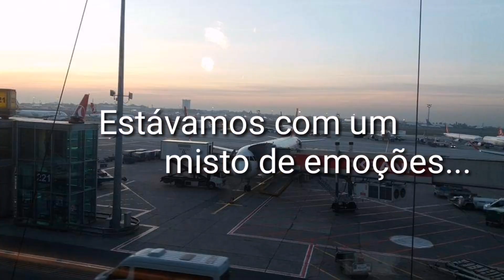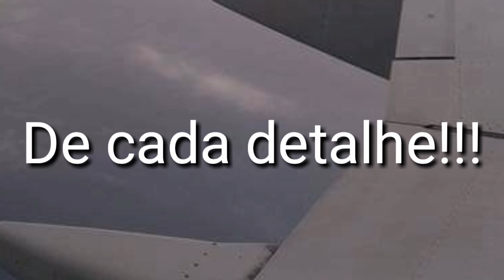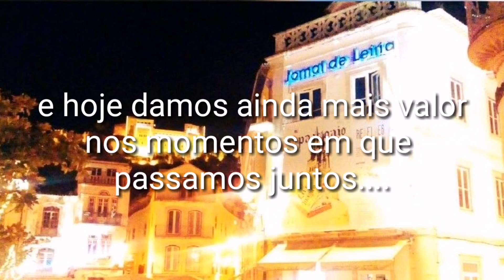DOIS ANOS MORANDO EM PORTUGAL 2019. NOSSA BAGAGEM.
DOIS ANOS MORANDO EM PORTUGAL 2019.

HOJE DIA 25 DE NOVEMBRO COMPLETAMOS 2 ANOS DESDE QUE CHEGAMOS EM PORTUGAL, FIZEMOS ESSE PEQUENO VÍDEO PARA RELEMBRAR A NOSSA VIAGEM E CHEGADA A PORTUGAL EM 25/11/2017.

🛄Já experimentou a Airbnb?🛄

Airbnb é um serviço online comunitário para as pessoas anunciarem, descobrirem e reservarem acomodações e meios de hospedagem.
📍Registe-se com a minha ligação e terá até €50 de desconto na sua primeira viagem.

🔄Eu uso a TransferWise🔄
para enviar dinheiro para o exterior. 🇵🇹🇧🇷🇵🇹
É muito fácil e muito mais barato do que o banco!